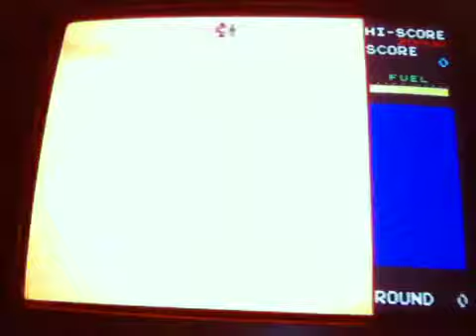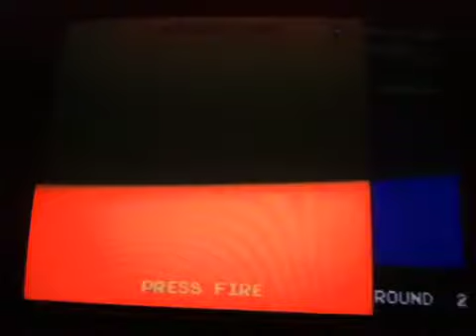Tuesday Arcade: Rally X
More like Rally Ass!